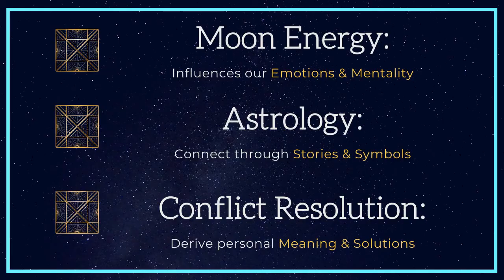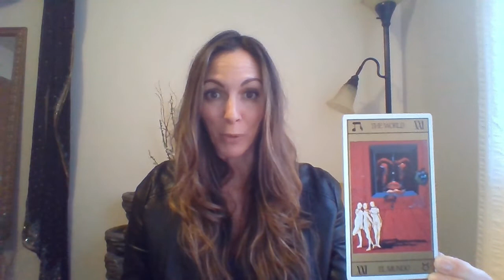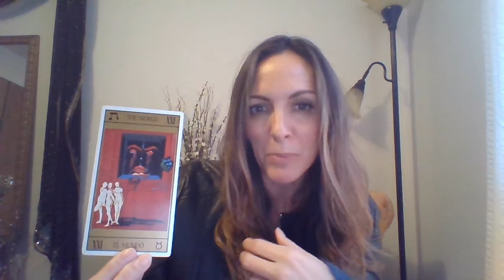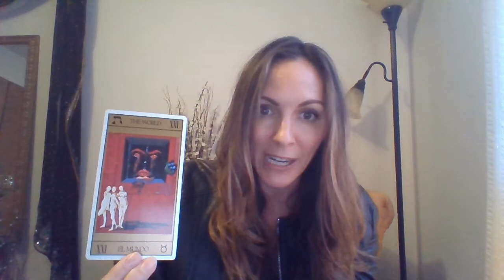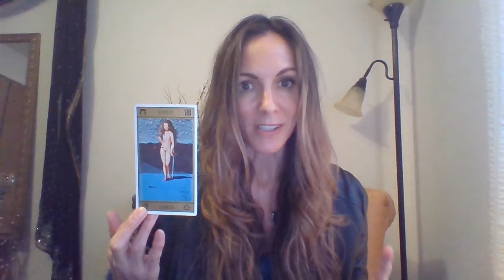VIRGO. Capricorn New Moon January 2021. Vedic Astrology. Uttara Ashada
VIRGO. Capricorn New Moon January 2021. Vedic Astrology. Uttara Ashada Nakshatra.

Be sure to check out your Sun, Moon, and Rising Signs for the complete story. Rising sign tells you the overall, Sun sign lets you know the physical expression, and Moon sign tells you the emotional plot.

0:00 \\ Kryptonite
0:27 \\ Uttara Ashada Nakshatra- Delayed Victory
1:14 \\ Energy Recap- Releasing Attachments
3:48 \\ Your Origins - MLK & X-Men
5:49 \\ Business of Home - Setting Relationship Policy
6:54 \\ Current Energies - Saturn & Pluto \ Mars & Uranus
8:19 \\ Pluto & the Keys to Transformation - Throwing off our chains
10:49 \\ VIRGO Reading
13:36 \\ Moving Forward

I help you look at problems differently. While I was going through my most difficult time, other people did not have the answers I needed and the best explanations came from completely unexpected sources. So now when I discuss problems, I use what worked form me. I draw on wisdom from the seen and unseen worlds, combining my PhD in Conflict Analysis & Resolution with ancient healing modalities and a spiritual perspective. What this does is gives you new angles to look at a problem and opens the door to several new ways of handling it.

These are strange times, so nothing is too weird!